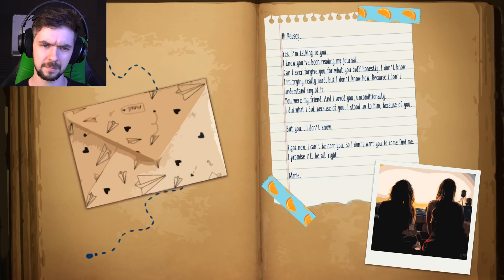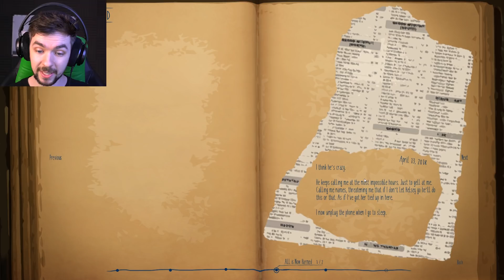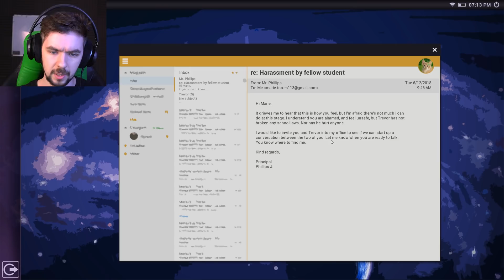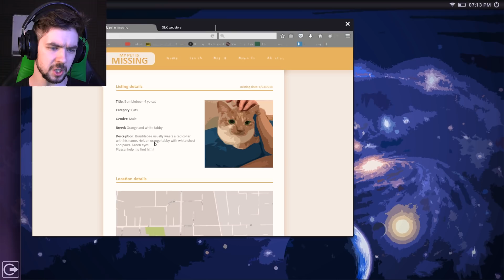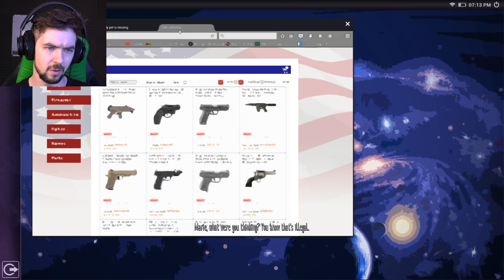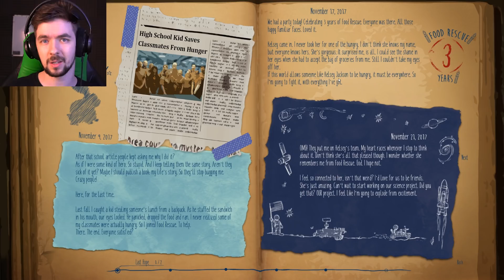WHAT'S MARIE HIDING IN HER JOURNAL? | Marie's Room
Take some Life Is Strange, Gone Home, What Remains of Edith Finch. Stir it all up into a nice cup of Marie's Room